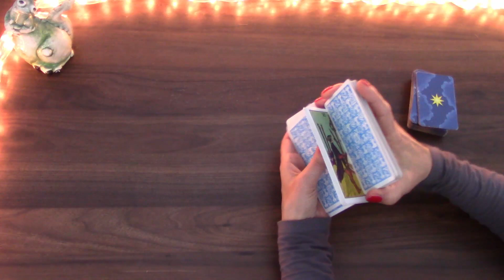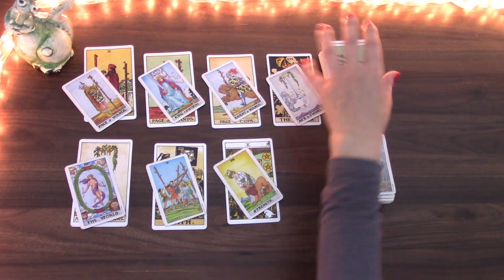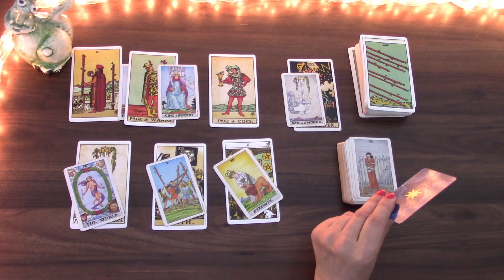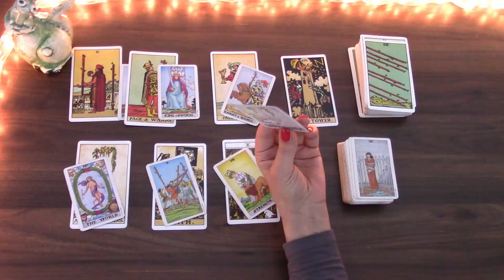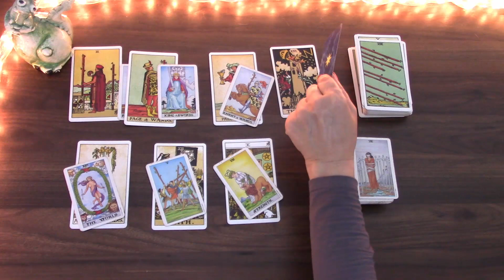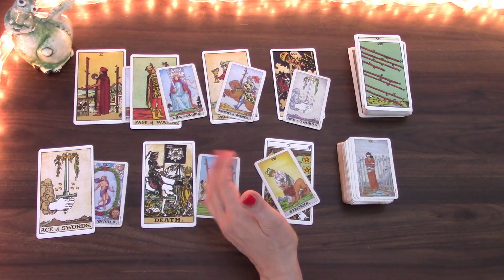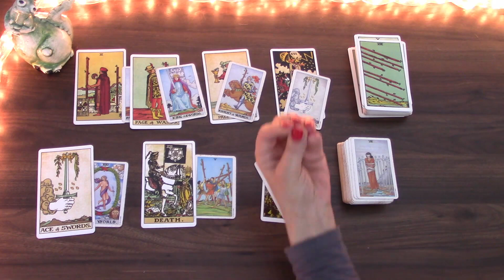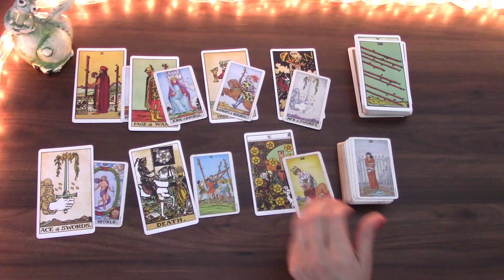GEMINI YOU ARE JUST MAKING IT BETTER | 3RD TO 9TH JAN 2022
Welcome! Here is the weekly day by day tarot cards reading for the week of 3rd January for Gemini born people. I have been reading about and working with tarot cards for the better part of 20 years and I hope I can give you some insight into this week! My monthly general  and love tarot cards readings is available for January as well as 2022 tarot reading.